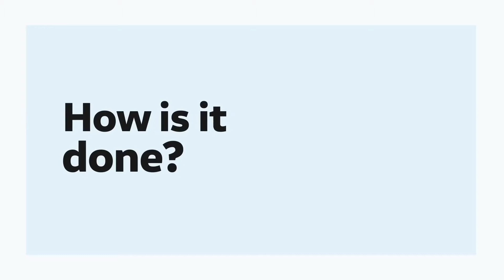WALNUT CLEANING? | Volkswagen Decarbonization Service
Decarbonization in a nutshell. 🥜

Walnut shells and compressed air are blasted into the intake manifold of your engine to remove carbon build-up affecting the performance of your car.